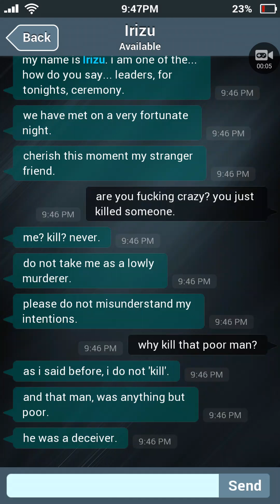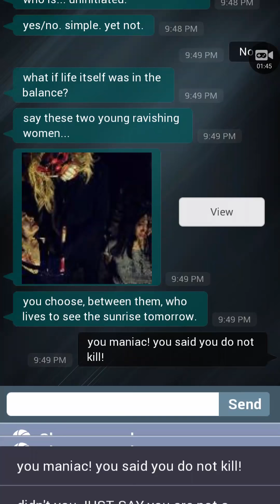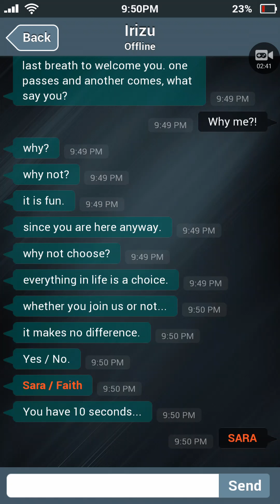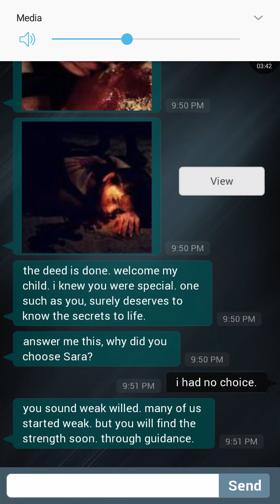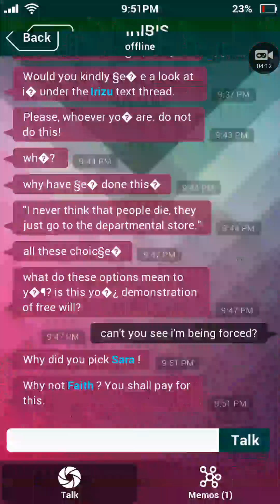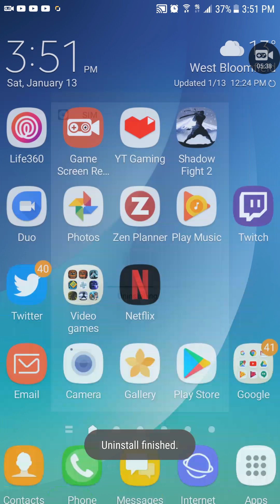Sarah is missing part 2